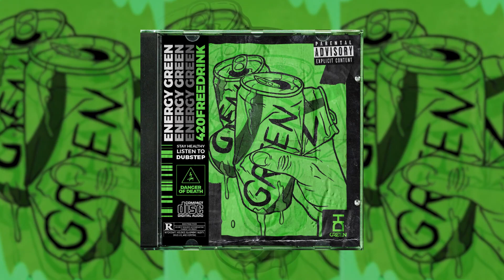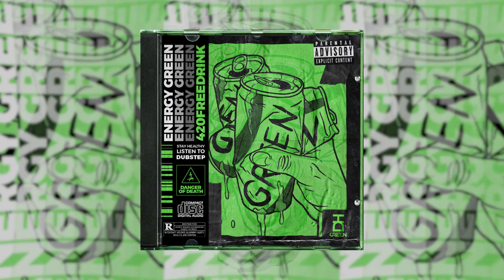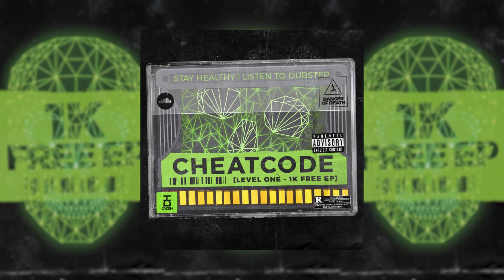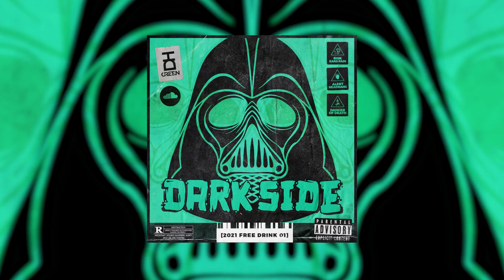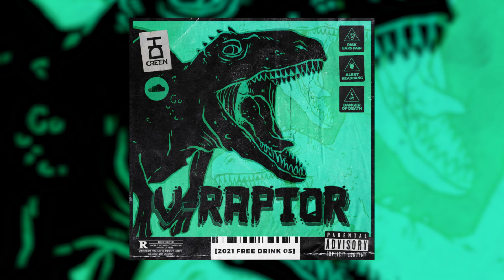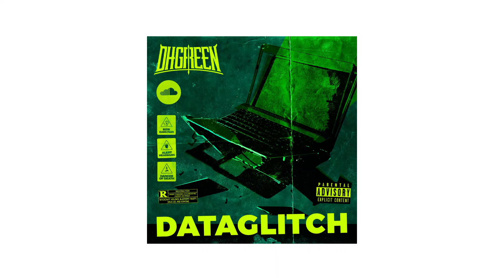DH ARCHIVE 2020-2022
21 DUBSTEP DROPS AND VISUALS FROM THE LAST 3 YEARS!
hi everyone! how time flies, i've been absent here for too long, we have to fix it! let's start with a summary of my songs from the last 3 years 🔥🔥🔥

TRACKLIST
0:00 - 8 U
0:28 - NGNP VIP
0:54 - ENERGY GREEN
1:19 - MENTAL VIP
1:45 - NIGHTMARE (level one ep)
2:12 - CHEATCODE (level one ep)
2:37 - LEVEL UP  (level one ep)
3:02 - DARK SIDE
3:25 - KOMBO
3:50 - GODZILLA
4:15 - FRACTALS
4:40 - V-RAPTOR
5:07 - WELCOME (welcome ep)
5:26 - MAD (welcome ep)
5:47 - MECHANICAL ISSUE (welcome ep)
6:17 - GREENGO
6:30 - BACKSPIN
6:45 - DATA GLITCH
7:00 - PATH OF THE TITAN
7:11 - MALLET
7:25 - ENEMY ft orc

🎧STREAM🎧
2020

Check the full DHgreenvision here!